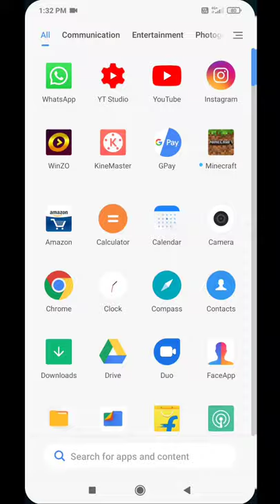How to download Minecraft For Android||Minecraft Pocket edition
how to download Minecraft on Android for free
Minecraft pocket edition for free
Minecraft apk free
install Minecraft latest version
download Minecraft apk 2020
Minecraft free for Android 2020
download Minecraft in Android
minecraft 2021
How to download minecraft
how to download minecraft pe for free
minecraft free me kaise download kare
mcpe latest apk
minecraft free 2021
minecraft
minecraft for android
How to download Minecraft For Android